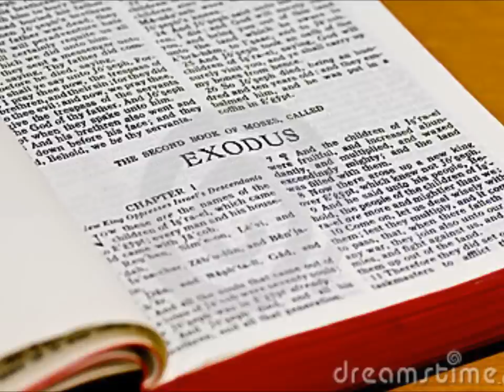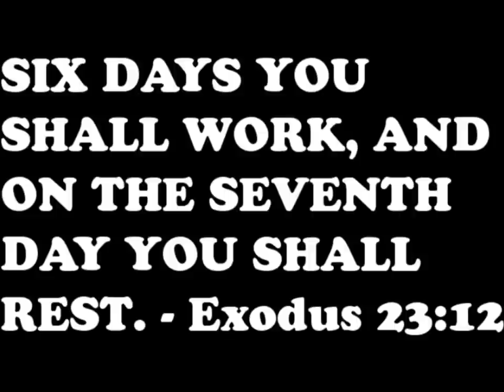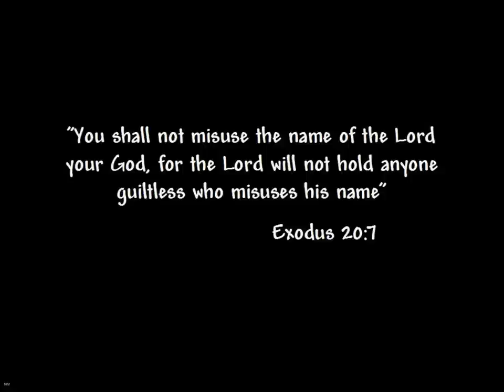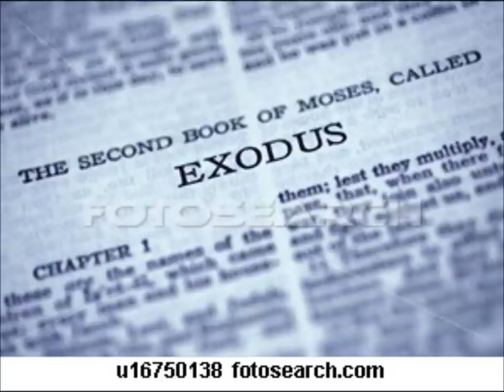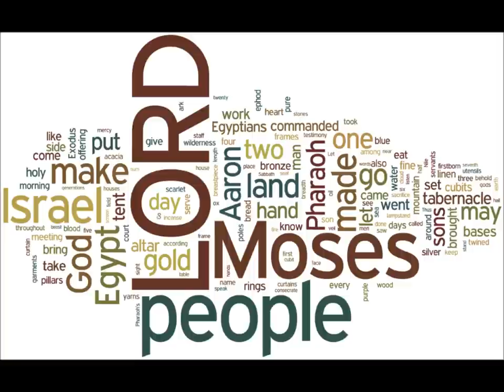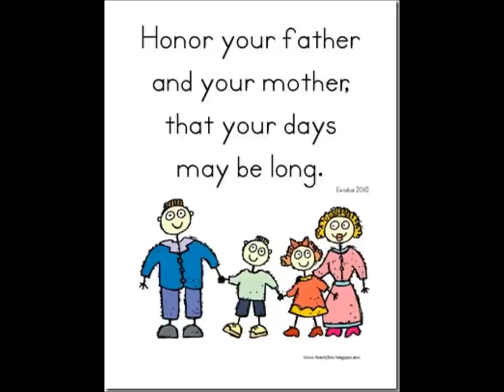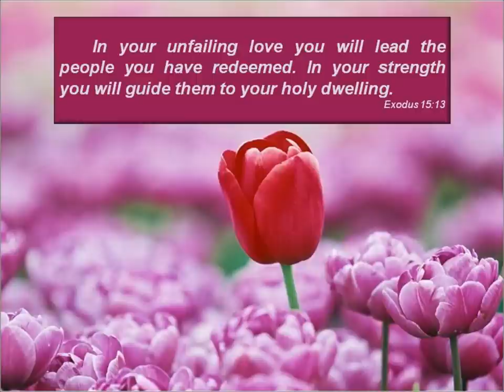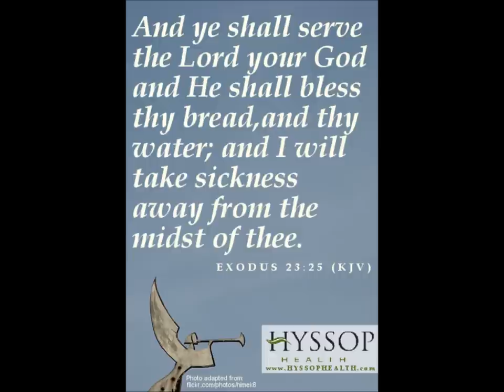The life study of Exodus_Israel's Exodus from Egypt- by brother Witness Lee